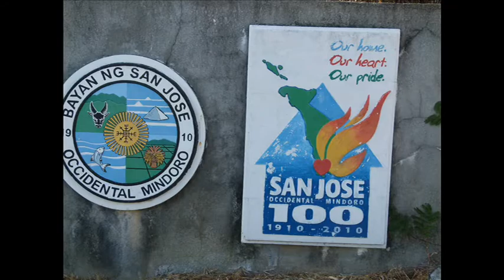San Jose Occ. Mindoro Shootfest MJoy Siscar (Dec, 1, 2012)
Lady Junior Classic Shooter
Gun. Cal .45